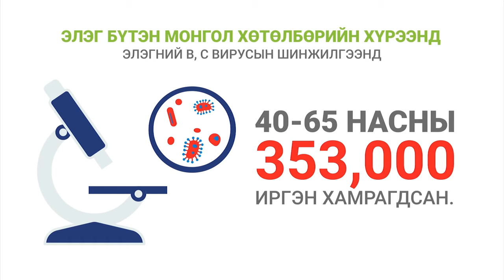Элэг Бүтэн Монгол Үндэсний хөтөлбөр 2017 онд